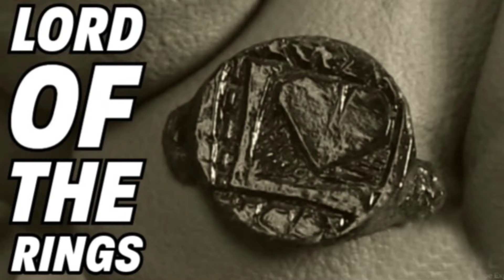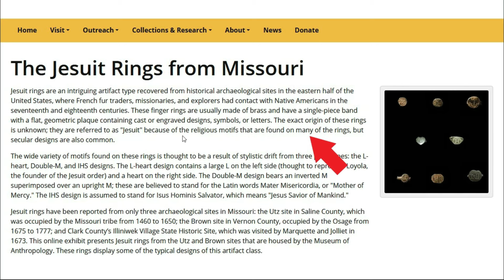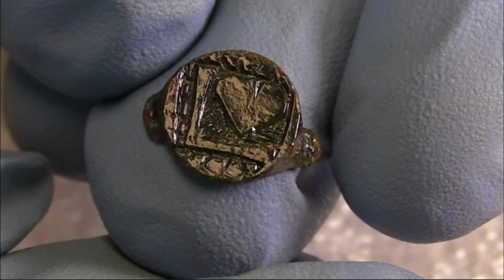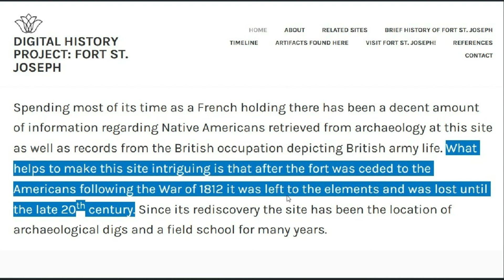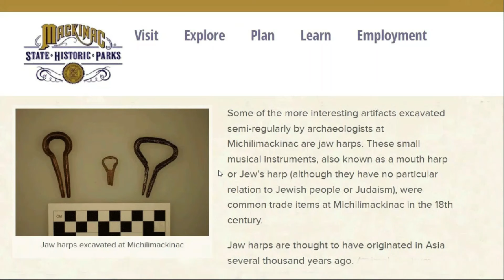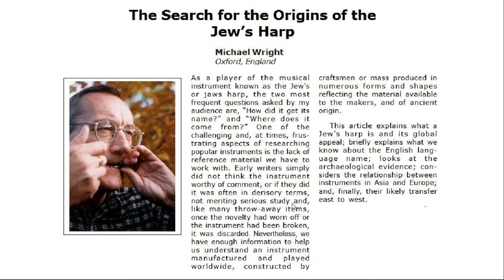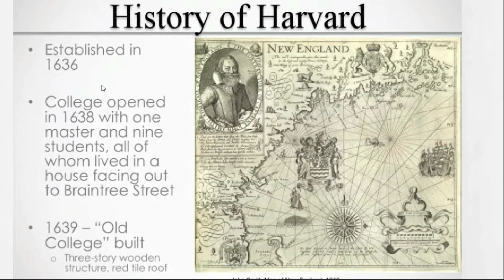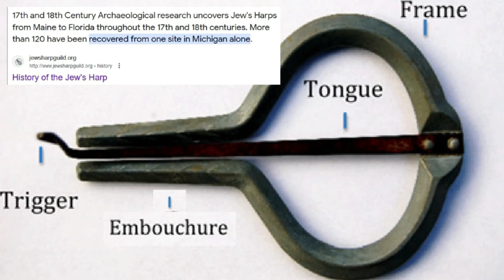Lord of the Rings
Looking into a few artifacts with murky histories...